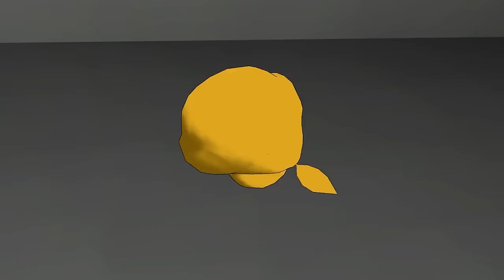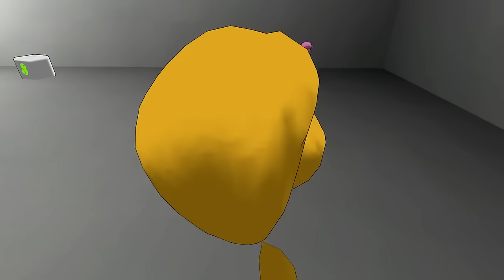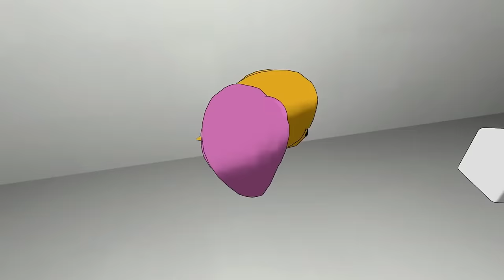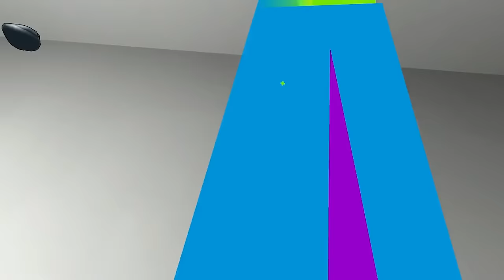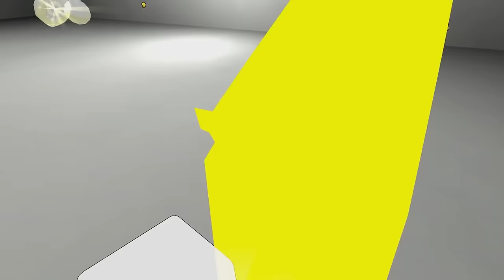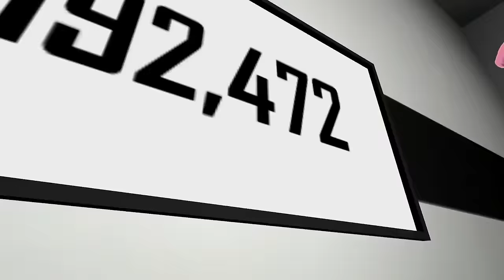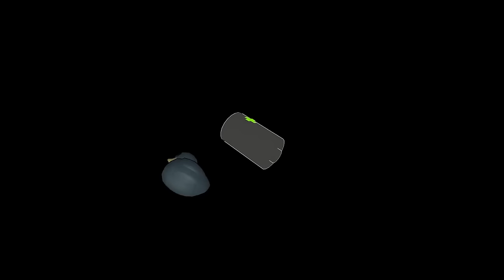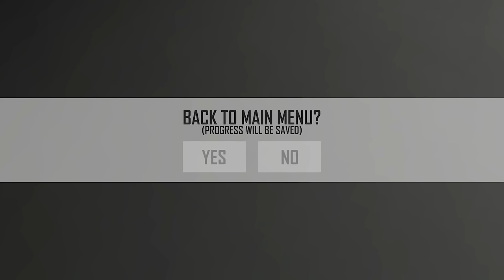Jerma Pokes the Ducks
Crazy? I was crazy once. They locked me in a room. A rubber room.  A rubber room full of ducks. And ducks make me crazy.

Originally recorded on August 28th, 2023.